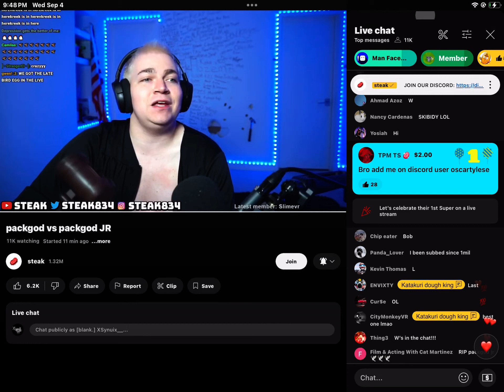hes gay chat